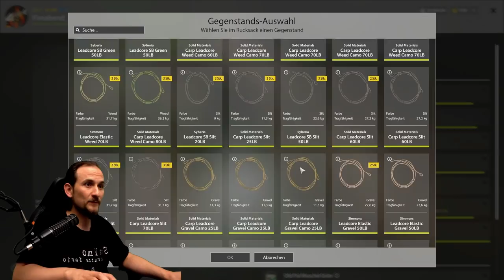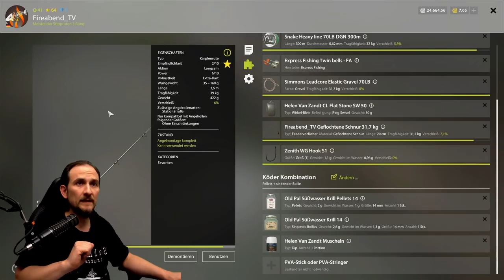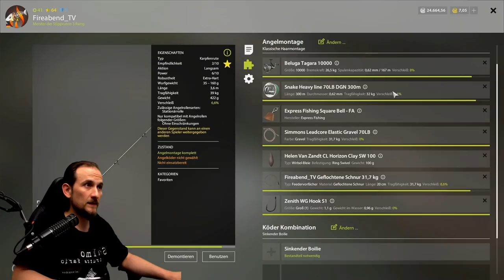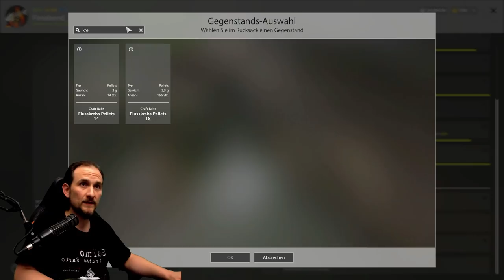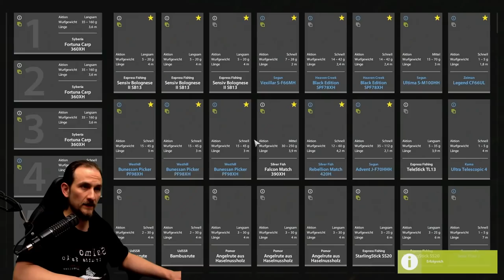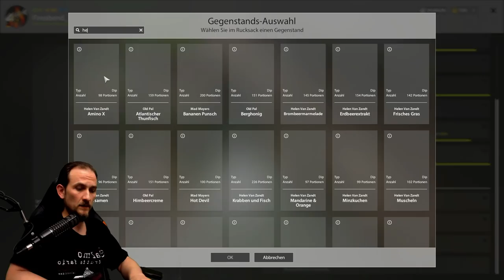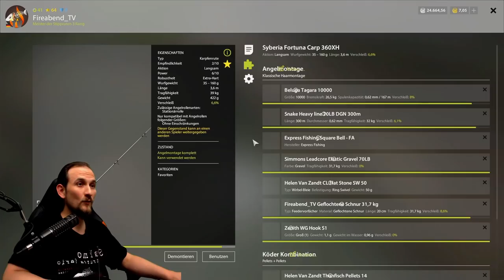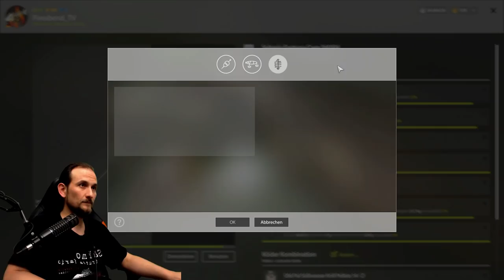Russian Fishing 4 - SPOTSUCHE - Mein Alltag - Marker Rute